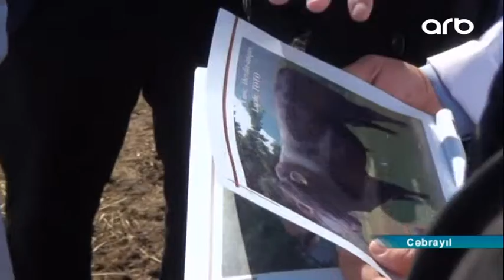Cocuq Mərcanlıda heyvanların cins tərkibi yaxşılaşdırılır (ARB)